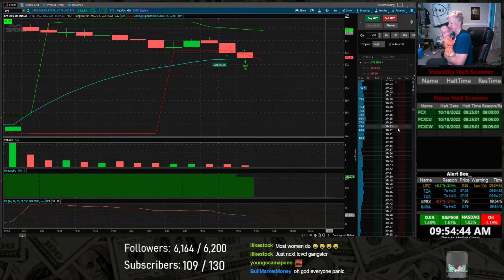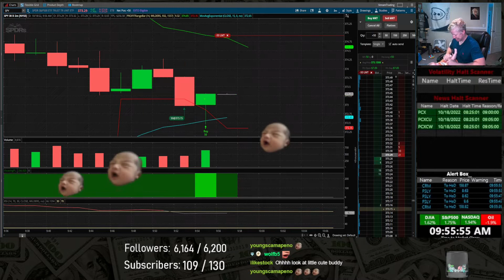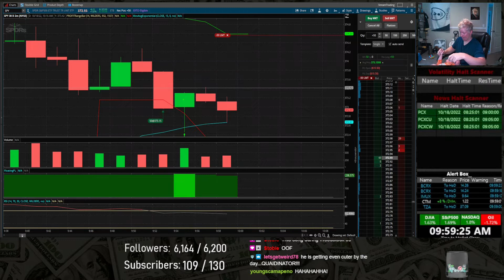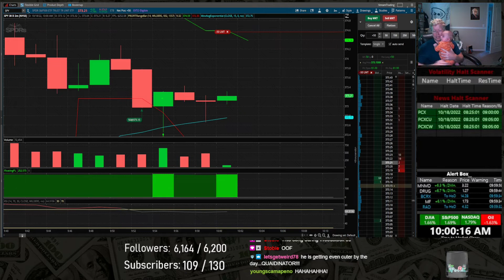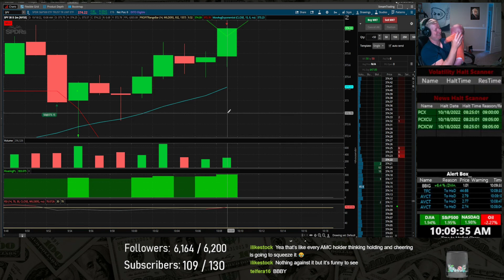Live Day Trading a Down Trending Market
The stock market is going down. But there's still opportunity to make money to the long side with the right profitable strategy. My strategy is built to buy low, sell high ONLY in uptrend, so it does a very good job of avoiding buying harsh drawdowns. I was able to make money on a weak market day using my simple day trading strategy today.